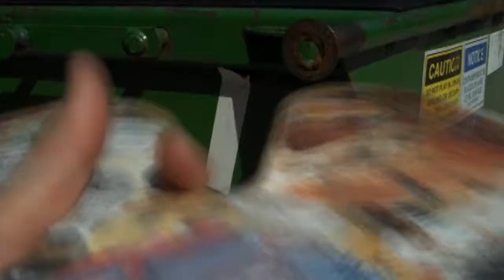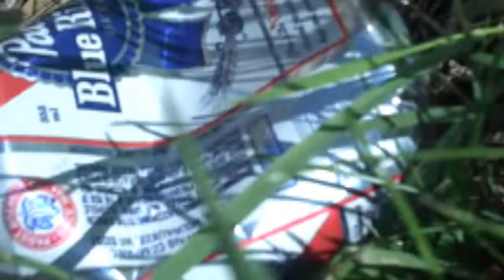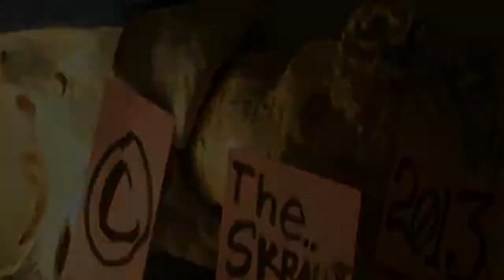July 4 Patriot's Day, or Dullard's Day-Off? In which class are you?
I take a third route.  I call July Fourth, Family and Fire Day.  All this work of art needs is a Bomb Pop, but I literally didn't have enough money to buy a box of them.  You have to buy a box.  Can you believe that nobody in Milwaukee sells them individually?  ON Indefrickinpendence Day NOBODY IN MILWUAKEE WILL SELL YOU AN INDIVIDUAL BOMB POP!!! I don't know what the Hell's wrong with this state.  Liberal pork, probably.

I'm just kidding.  Liberals are vegetarians.  Everybody knows that.  This episode of "Skrauss Speaks, You Listen" explores my favorite Holy Day.
Yehaw America!